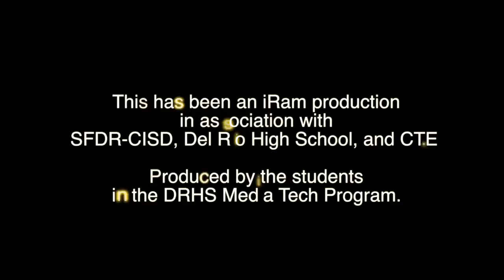A Little Connected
Made by Rebekah Garcia